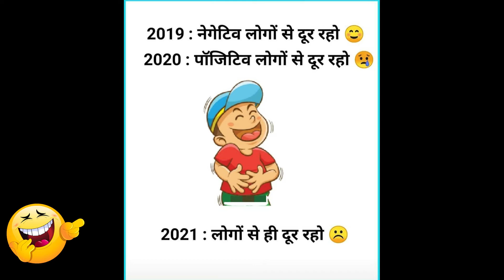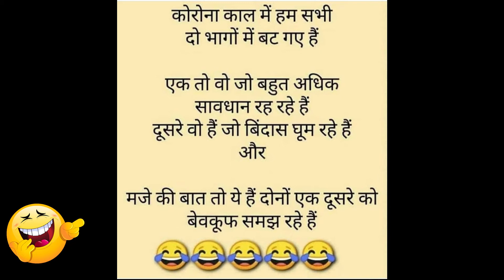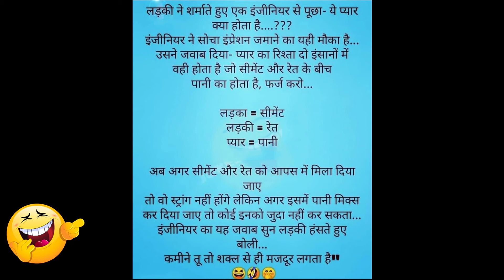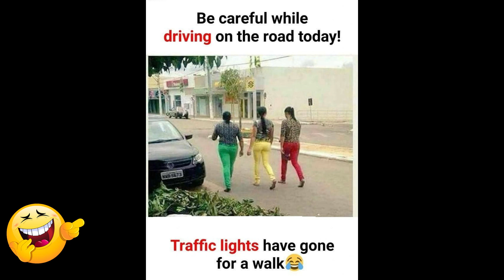😂 Funny memes and🤓 Funny pictures that will make you laugh 😂 [14]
--- Watch video, laugh, enjoy and make your day happy.

* Our Main Mantra behind this channel -

1. Life is too small guys don't hate anybody.
2. Do good and everything will be good with you.
3. Always smile and make others smile as well.

I do not take any credit of the music and images used in this video. Once I Received Ur email I will remove it asap.